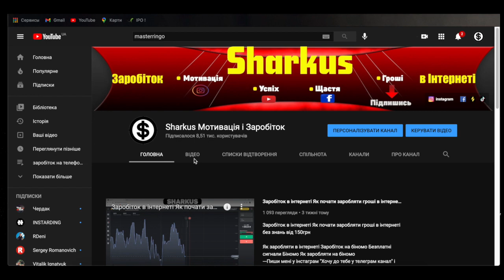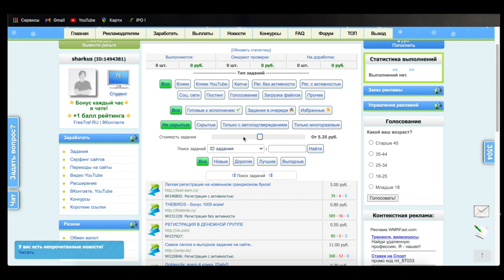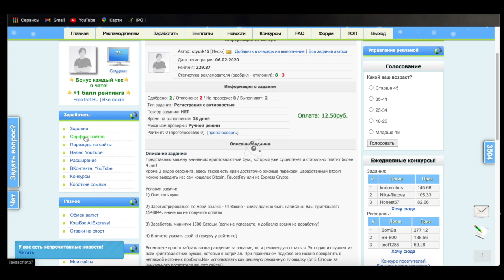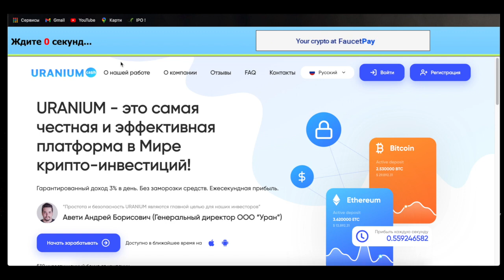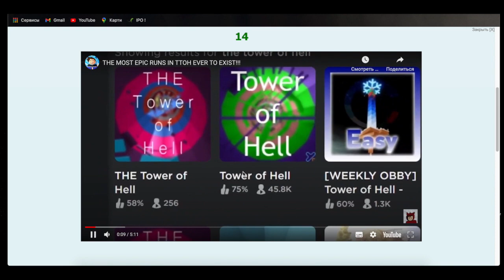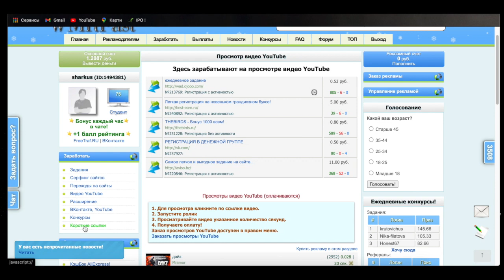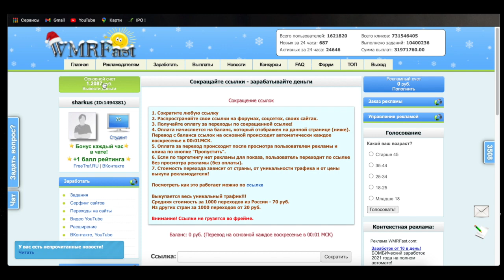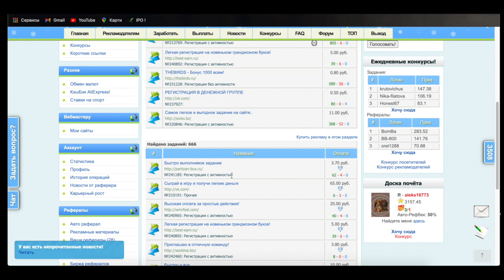Як заробити гроші в інтернеті 2021 з нуля без вкладів Швидкий заробіток онлайн на дому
Заробіток грошей на телефоні в інтернеті Як заробити гроші на телефоні Вивід грошей Заробіток з нуля
Як заробити гроші в інтернеті Тут платять багато Простий заробіток в інтернеті Робота на дому

Силка на сайт у закріпленому коментарі